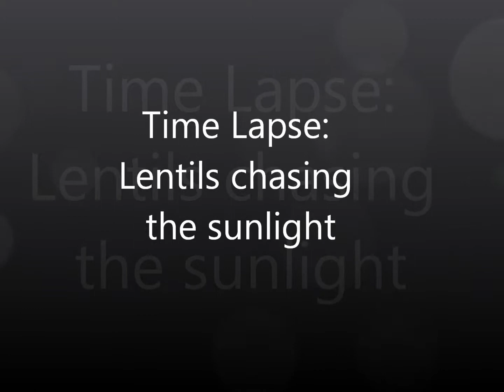Lentils chasing the sunlight